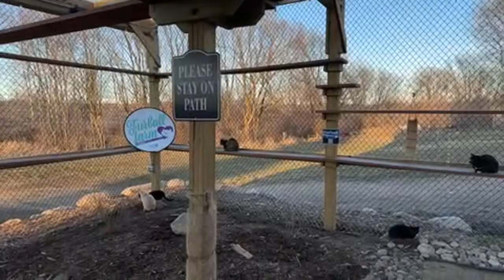Before they were here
Stories of before the Furballs were here